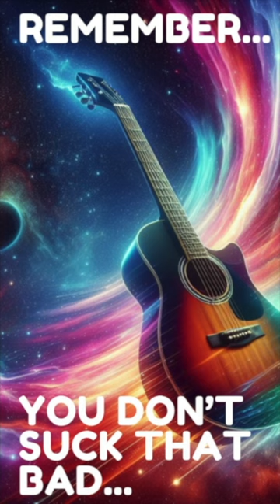This Guitarist Made Me A Better Player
When you think you are okay at guitar and realize you suck, then something happens!!!